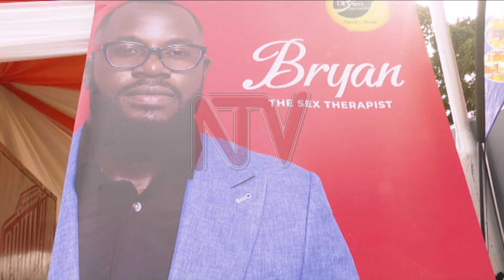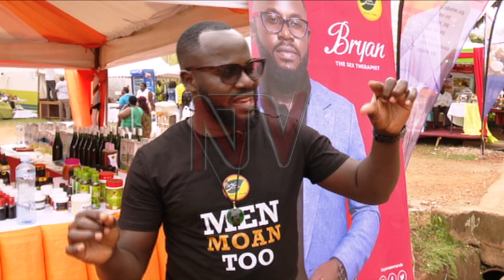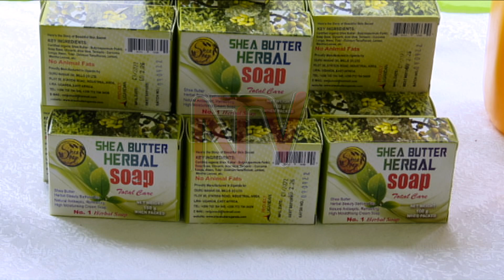28TH UMA TRADE SHOW:Exhibitors hope to cash in but many buyers cite cash squeeze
The 28th edition of the Uganda international trade fair is back after a two-year break that came as a result of the COVID-19 pandemic which saw the country locked down and public gatherings banned.  The event, which attracts hundreds of exhibitors, will focus on the theme ‘Business recovery by harnessing local sourcing and deepening value chain integration. As Sandrah Twinoburyo reports this year’s event has attracted a considerable number of new exhibitors.